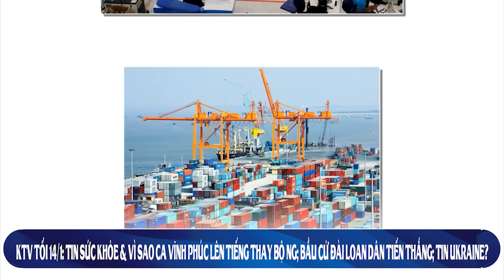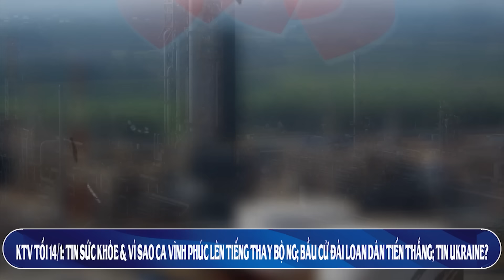KTV1: KTV tối 14/1: TBT Bác sĩ tiên lượng rất xấu & vì sao CA Vĩnh Phúc lên tiếng thay; Tin Ukraine?